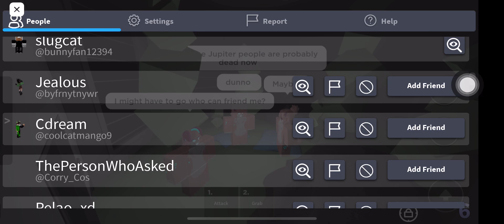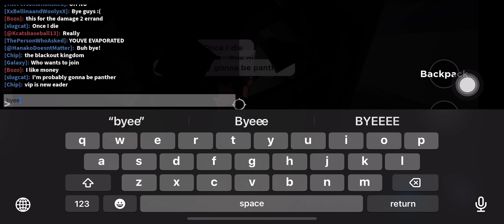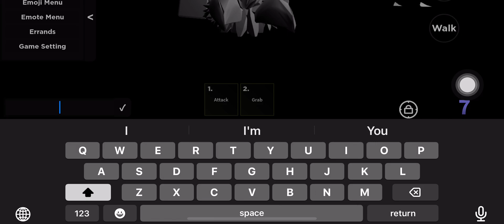part two of Jupiter clan